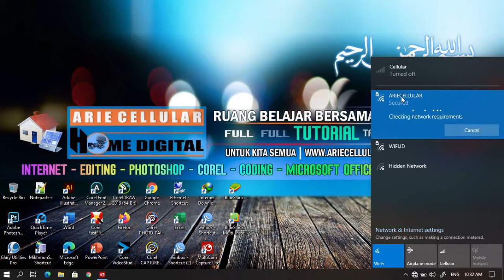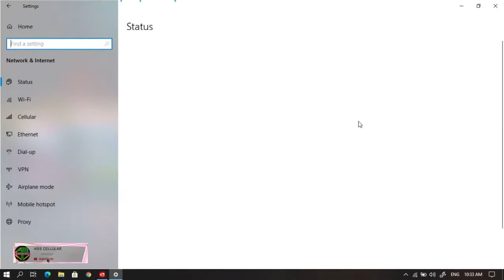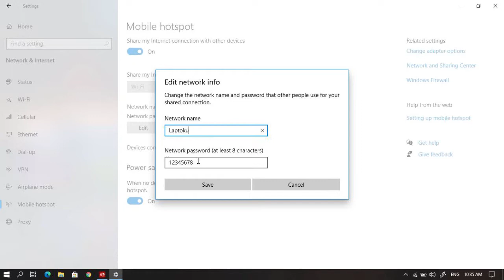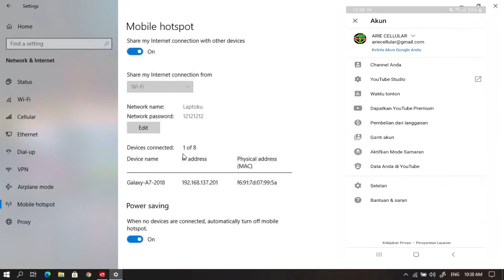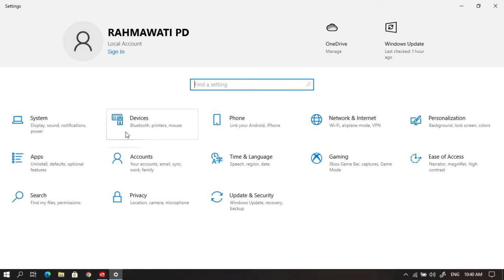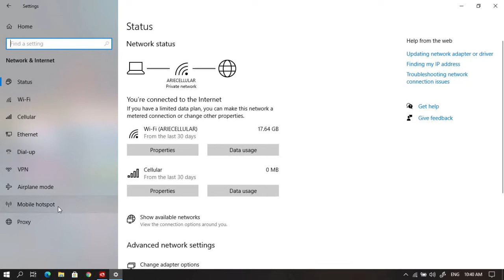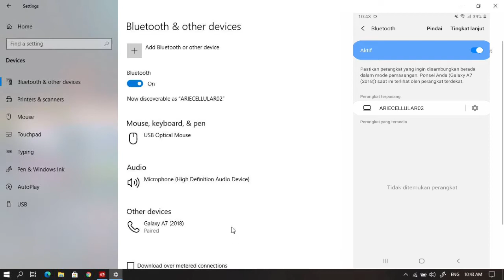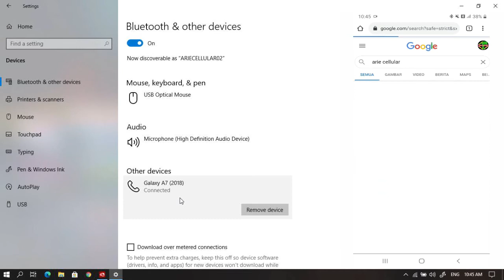Cara membagikan ulang jaringan internet melalui hotspot dan bluetooth di laptop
Assalamualaikum Selamat sore pada sore hari ini saya mau berbagi panduan yaitu tentang cara membagikan ulang jaringan internet melalui hotspot dan juga Bluetooth di laptop ya Jadi jika laptop anda sudah mempunyai koneksi internet dan anda ingin membagikan ulang melalui jaringan hotspot atau melalui Bluetooth ya Anda bisa melakukan dengan cara mengikuti panduan video saya yang ini,
cara ini hanya support di Windows 10 saja untuk Windows 7 Windows Vista Windows XP tidak bisa Oke silakan Anda tonton panduannya semoga bermanfaat untuk paduan lainnya silakan datang saja di channel kami Selamat belajar wabillahi taufik wal hidayah wassalamualaikum warahmatullahi wabarakatuh